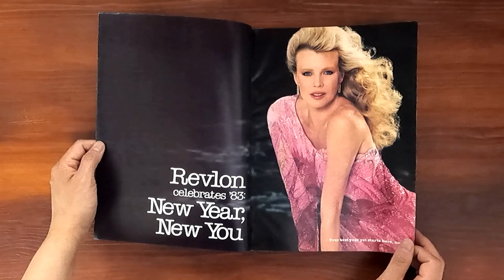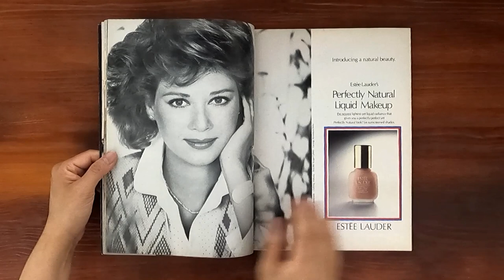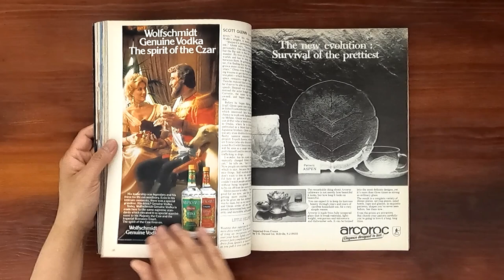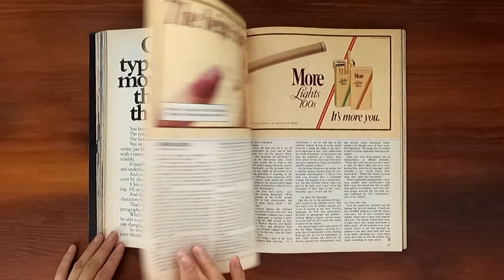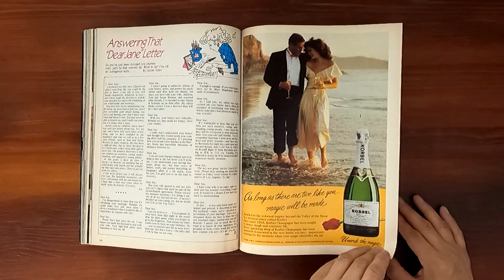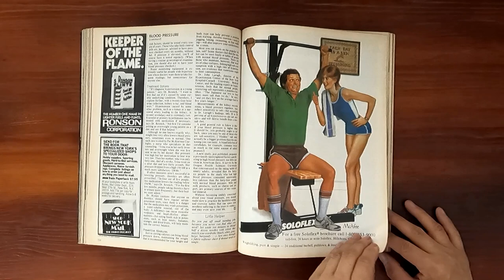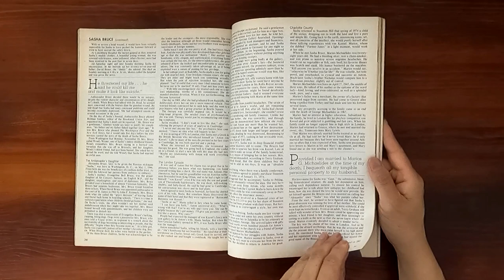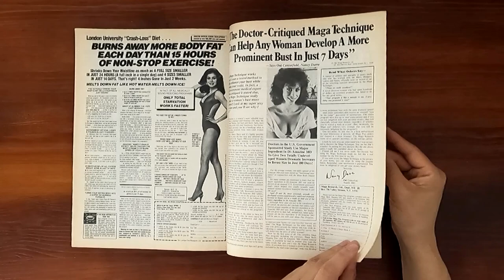1982 October ASMR Magazine Flip Through: Cosmopolitan w Paulina Porizkova Sly Stallone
Vintage issue of Cosmopolitan October 1982.  Relaxing ASMR sounds from page turning and a step back in time at the same time.

Paulina Porizkova on the cover.  Picking yourself up when the worst happens.  The real world of the gay woman. Doctors can be hazardous to your health--by a doctor.  Where the good new jobs are and how to get them.  Those fiery technicolor ladies who crate terrible scenes with their men. The continuing saga of Sly Stallone. Coffee creations.  Catastrophes: don't let them do you in.

Ads: Revlon (Kim Basinger), Charlie, Cover Girl (Cheryl Tiegs), Oldsmobile, Estee Lauder, Puerto Rico, Hanes, Coty, Elizabeth Arden, Danskin, Flame Glo, Merle Norman, Aziza, Sally Hansen, Oneida, Maybelline, L'Oreal, Maxi mascara, Chantilly perfume, Virginia Slim Lights cigarettes, Sprite, Krementz, Nickels, Secret, Salem Slim Lights, Bass, Seagram's V.O., Frye boots, Chanel Beauty, Raffinee, Clairesse, Betsey Johnson, Merit ultra lights, Sears, Marlboro Lights, JC Penny, Soloflex